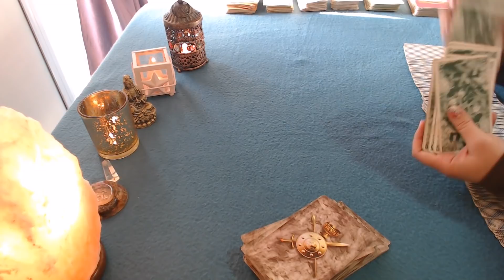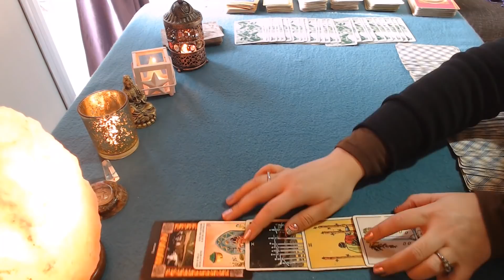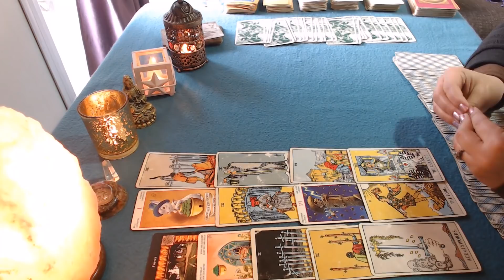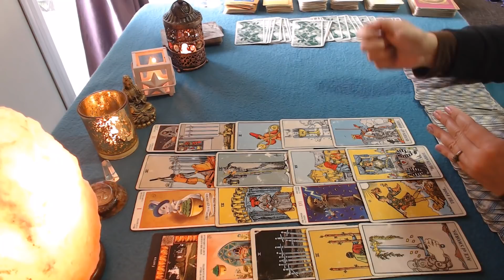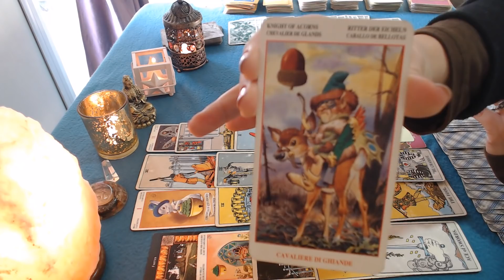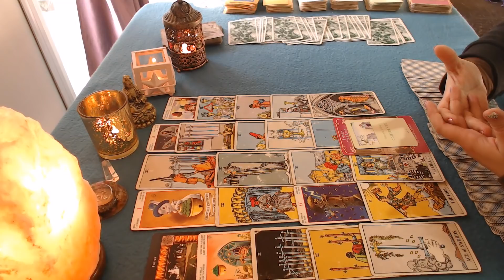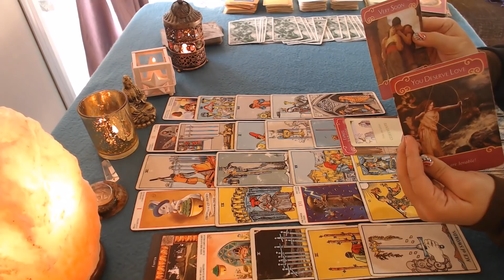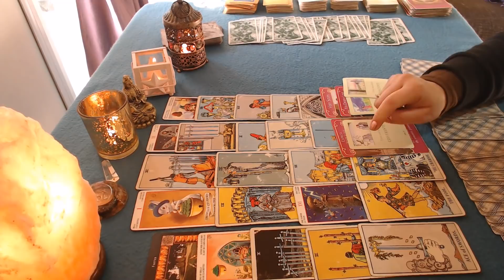SAGITARIO EX Te busca en paz -♐👌😍Junio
Lectura Ex Pareja. Qué siente, piensa y hará respecto a ti tu ex. Lectura para sol, luna y ascendente en tu signo.

Con contacto: 08:33
Sin contacto: 13:43

Que tengas un hermoso mes, con cariño
Luz